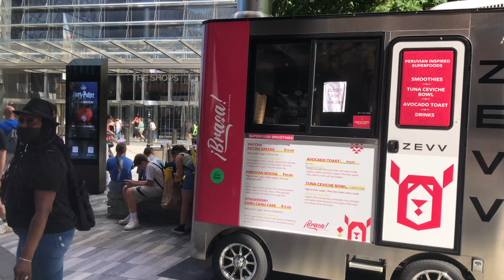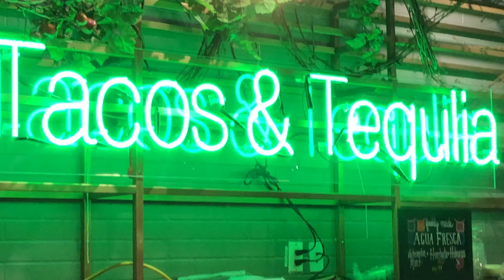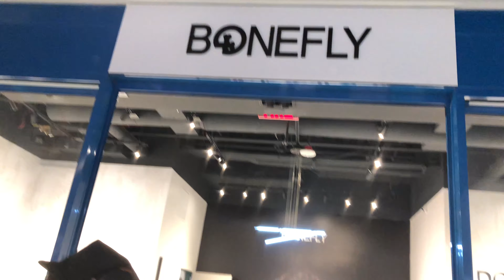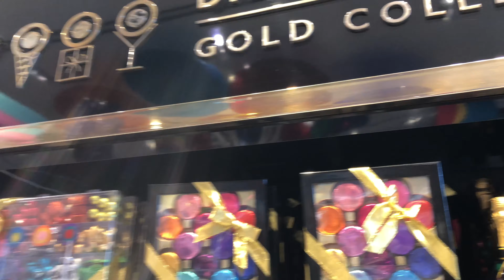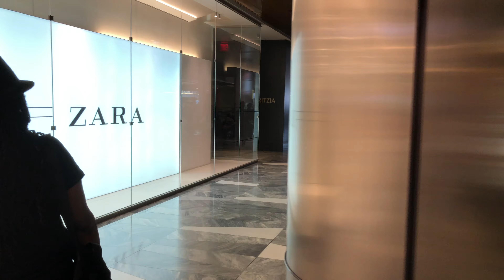THE ICONIC TOURIST TRAP AT HUDSON YARDS | A MUST-VISIT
This bold, beehive-looking structure is one of the most iconic buildings in Midtown Manhattan and the centerpiece of Hudson Yards. This spiral staircase has 154 interconnecting flights of stairs, and together with its reflective copper metal exterior, creates a surreal appearance and unique photo op. It also offers amazing views of the city and river from different vantage points. Although the upper floors are currently closed to the public, you can access the ground level for free.